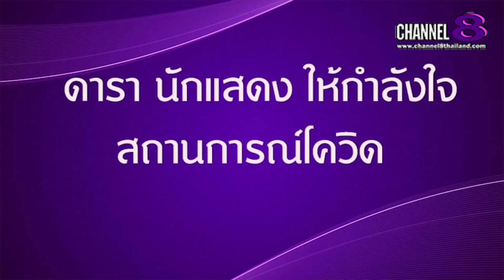Channel8Thailand : The S@M ET! NEWS : เวทีนางงาม​กล่าวให้กำลังใจบุคลากร​ทางการแพทย์​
เวทีนางงาม​กล่าวให้กำลังใจบุคลากร​ทางการแพทย์​และเชื่อว่าประเทศไทย​จะผ่านไปด้วยดี

4 Ku-band @ 54 MHz
24 Ku-band @ 27 MHz

Downlink Information:
NAT TV 1 and 2
Transponder: 22
Frequency: 12090
Symbol Rate: 20000
FEC: 3/4

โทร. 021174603